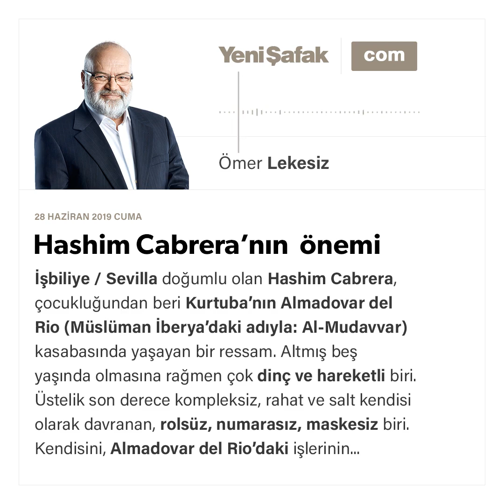Ömer Lekesiz - Hashim Cabrera’nın önemi - 28.06.2019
İşbiliye / Sevilla doğumlu olan Hashim Cabrera, çocukluğundan beri Kurtuba’nın Almadovar del Rio (Müslüman İberya’daki adıyla: Al-Mudavvar) kasabasında yaşayan bir ressam.